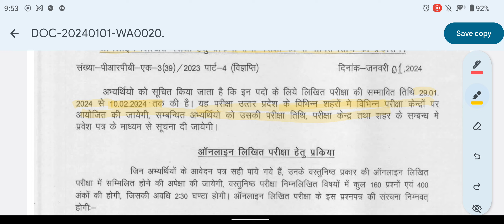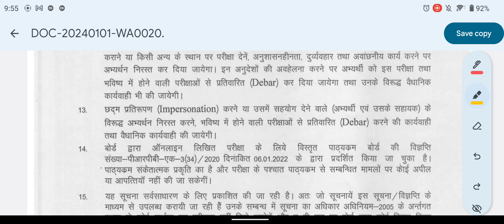UP POLICE ASSISTANT OPRETOR EXAMS DATE/syllabus उत्तर प्रदेश पुलिस सहायक परिचालक